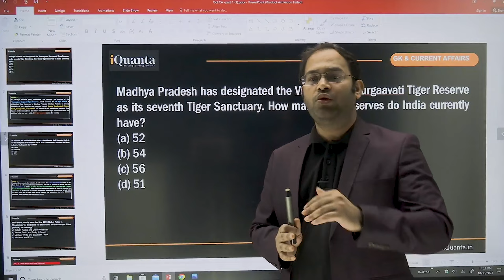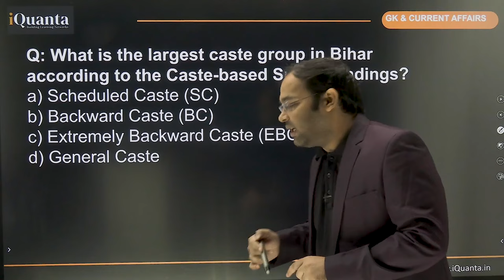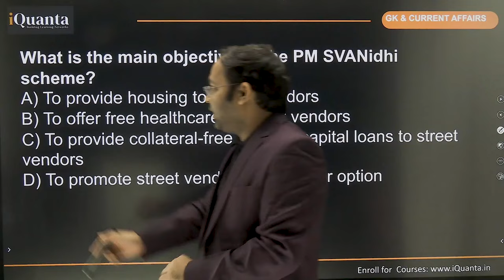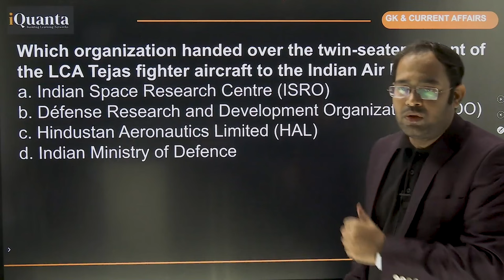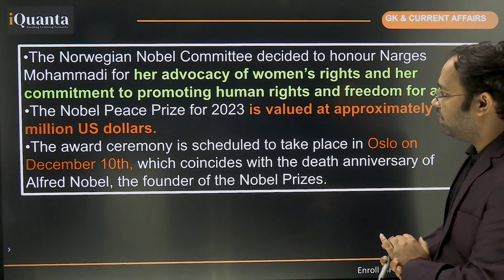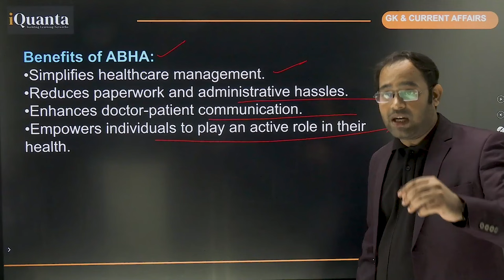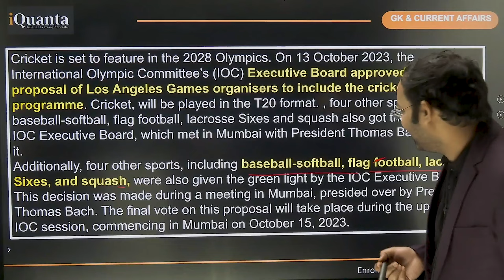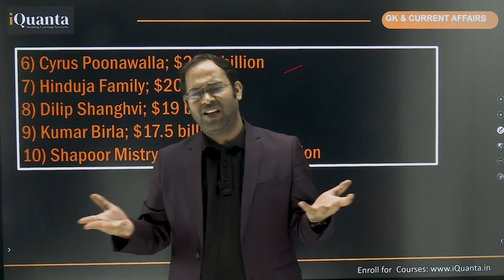OCTOBER 2023 | TOP GK & CURRENT AFFAIRS MCQs | PART 1 | XAT |CMAT | TISSNET | IIFT | BY TARUN TIWARI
Important GK & Current Affairs MCQs for catpreparation xat xatprep xatexam tissnet tiss tissnetpreparation cmatgk #cmatexampreparation